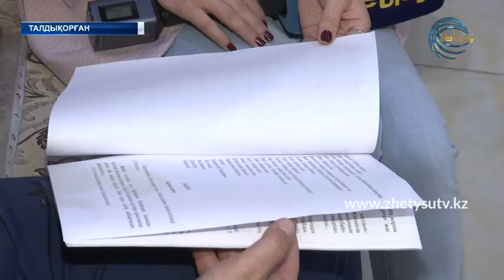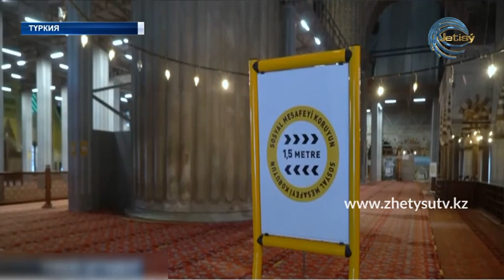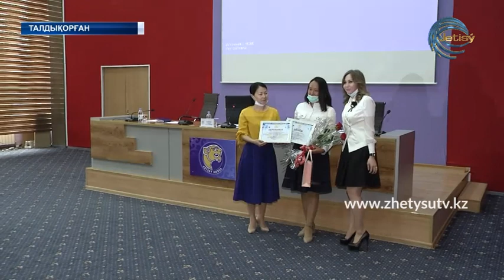ЖЕТІСУ ЖАҢАЛЫҚТАРЫ (06.06.20) 17:00